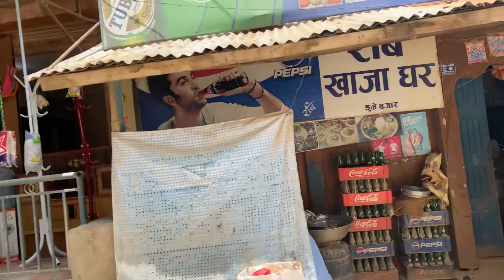Vlog Episode 4 - Road to Besisahar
Fellow adventurers,

In this Episode of our Travel Vlog we take the local Bus from Kathmandu over a very bumpy and dusty road to Besisahar. On the journey we cross scenic villages and have some delicious roadside Momos.

Love

Tina & Bertl

Gear we use:

- iPad Pro 12‘ for Editing

Software:

InShot